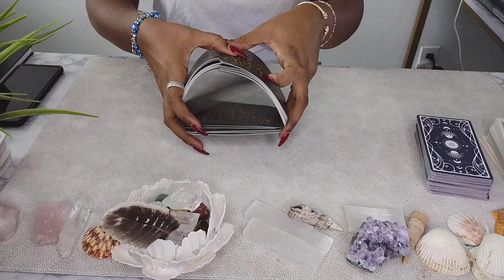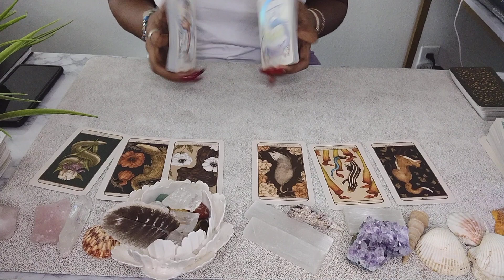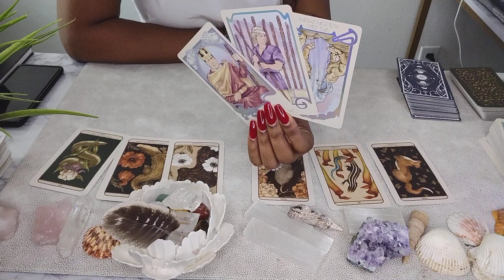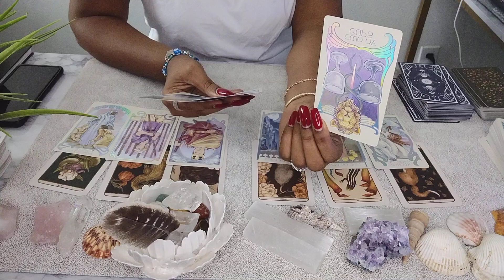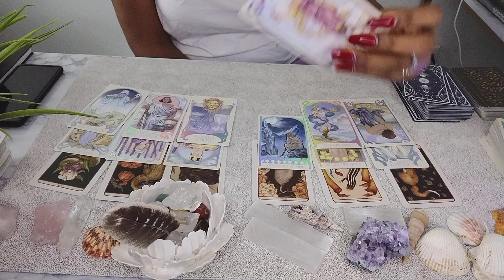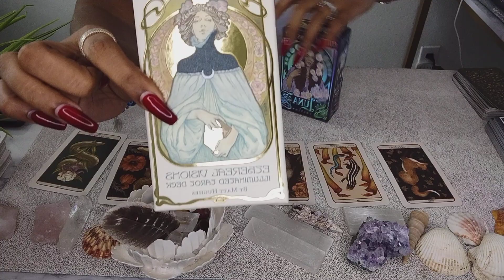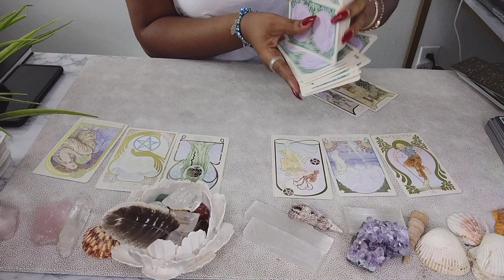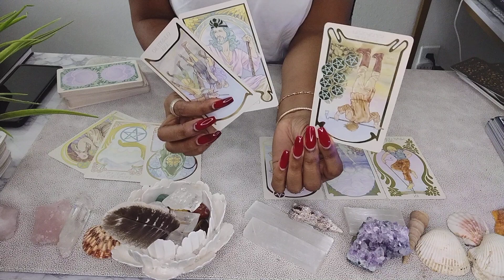Scorpio♏ "Next 24hrs" This Changed Everything And You Can't Believe What's Happening *Prepare*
*Available Sessions *
1. First Timers Only $35.00 10-Mins
2. First Timers Only $45.00 15-Mins
3. First Timers Only $55.00 20-Mins

3. $40.00 FOR 10-MINS
4. $50.00 FOR 15-MINS
5. $60.00 FOR 20-Mins
6. $110.00 for 30-Mins
7. $120.00 for 40-Mins